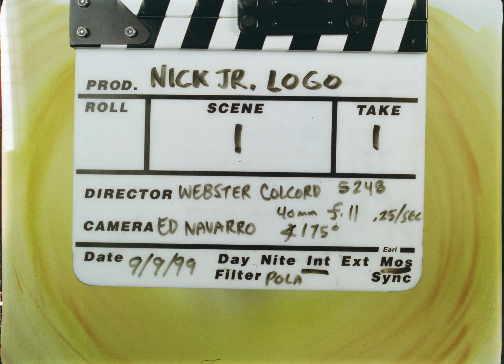Nick Jr. Productions Logo (1999 Raw Scan With No Sound)